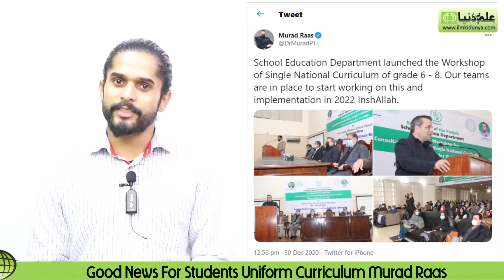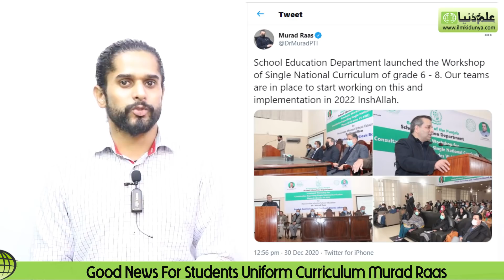Good News For Students Uniform Curriculum Murad Raas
Provincial Education Minister Dr Murad Raas said that new books would be given to students at primary level in the year 2021. The second phase of uniform curriculum will be implemented in the year 2022.

Dr. Murad Raas further said that the success of uniform national curriculum is the result of the efforts of all stakeholders. The future of our children is linked to this project, any kind of shortcoming can be detrimental. New books will be given to students at the primary level in 2021. The second phase of the uniform national curriculum will be implemented in 2022.